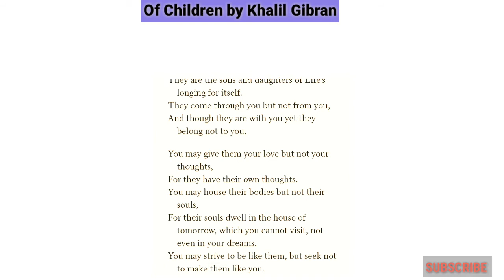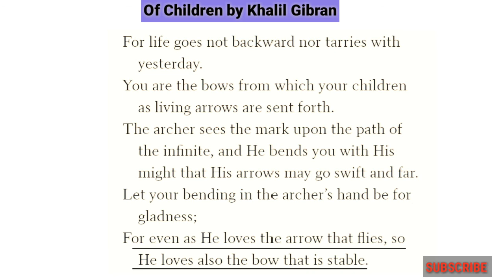Khalil Gibran : On Children | of Children (The Prophet)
Khalil Gibran : of Children or on  Children (The Prophet) in Hindi
- Toru Dutt life and works